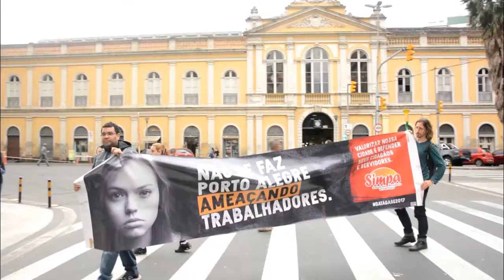Protesto dos municipários na Praça Montevidéu